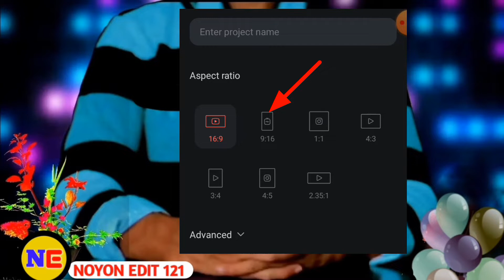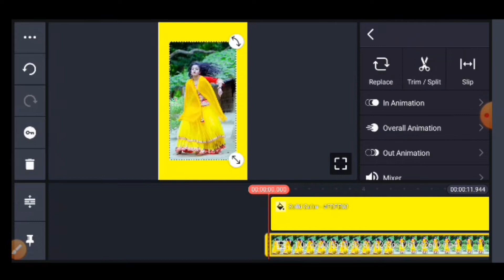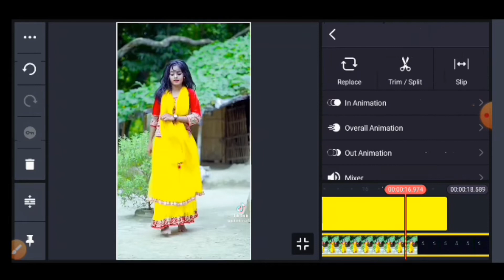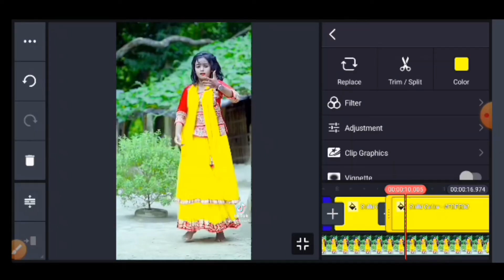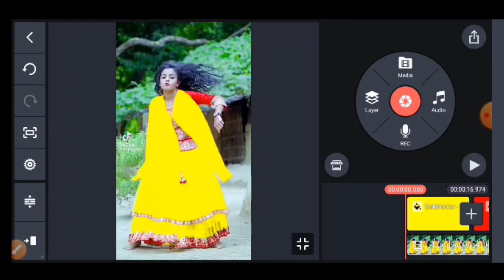Kinemaster দিয়ে ড্রেসের কালার চেঞ্জ।Kinemaster Dress change Video Editing Tutorial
Lots of❤️❤️❤️

KineMaster video editing Sky colour change video edit in KineMaster # NOYON EDIT 121

Sky colour change in KineMaster
Sky change video editing
Sky colour change video editing tutorial
KineMaster Sky change video edit
KineMaster Sky colour change video editing
Video editing
KineMaster app
Editing tutorial
Viral edit tutorial
Video Editor
Tiktok video editor
Likee video editor
Likee video editor Bangla tutorial
Video edit Bangla tutorial
Likee trending video editing
Likee famas video editing tutorial
Viral video editing tutorial
KineMaster video editor app
Likee famas voice editing
Likee famas photo edit
Video editing tutorial
Tiktok famas video edit
Tiktok viral video edit
Tiktok trending video editing
Trending video edit

How to make a KineMaster video editing ।sky colour change in KineMaster | sky change video editing tutorial | KineMaster sky change video edit | status video editing in KineMaster ।How  to create a KineMaster video edit। Instagram status video editing in KineMaster। WhatsApp  status video editing in KineMaster ।fd story video editing in KineMaster ।kevaba KineMaster deya video edit kora । Bangla status video editing in KineMaster । sad song status video editing in KineMaster । Bangla tutorial video । tik tok & likee new tutorial video editing in KineMaster । How to make a trending status video editing in KineMaste। Noyon edit 121